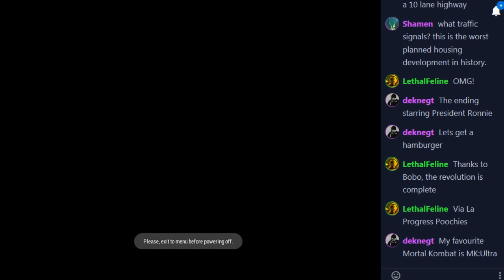Let's Play Sega Genesis Flashback Bonus Games: Curling 2010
Maybe the sport was played differently then.